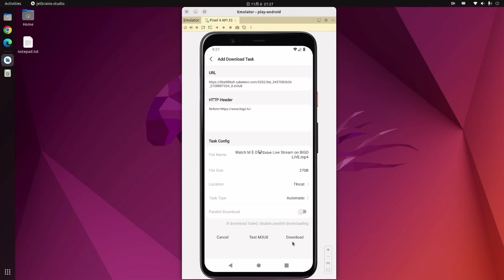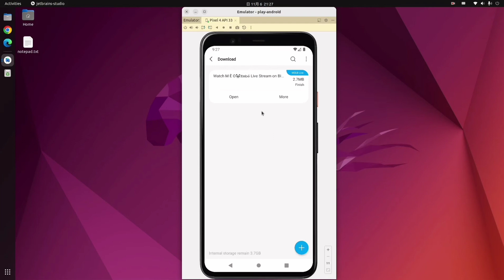Tincat browser app promotional video